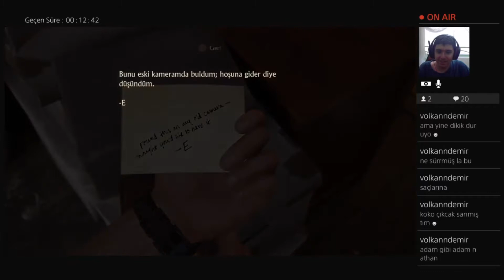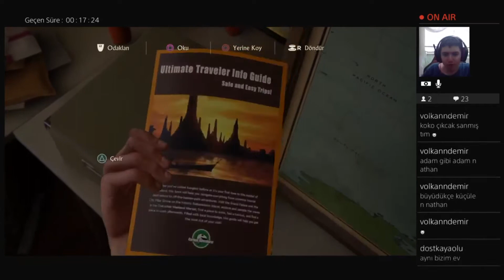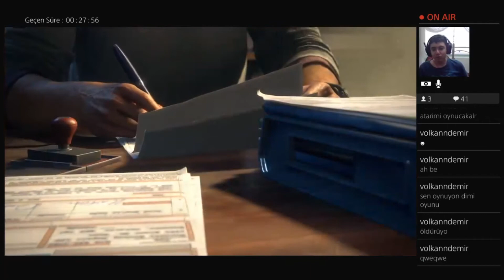Uncharted 4 - Bir Hırsızın Sonu (Velet Nathan) #4 [TÜRKÇE]